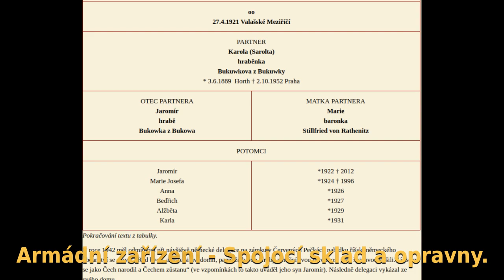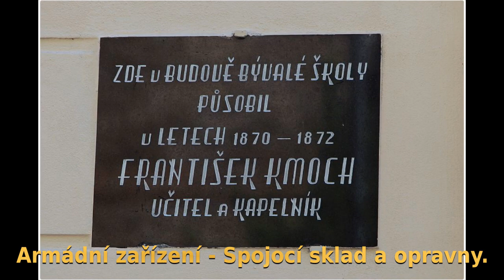Červené Pečky, od konce let padesátých minulého století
Vzpomínky na minulost (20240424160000 cp)